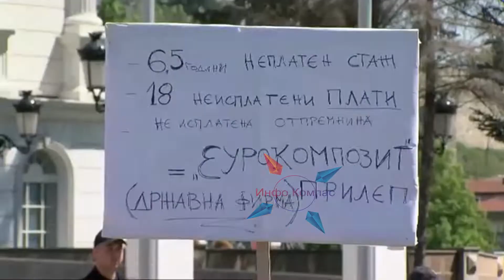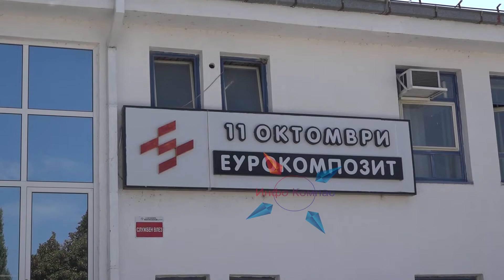Конечно по 2 години протести на повидок решение за „Еурокомпозит“